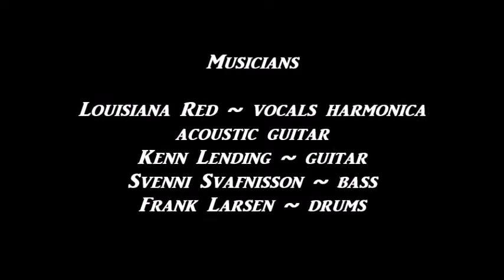Louisiana Red ~ ''Rocky Mountain Blues'' & ''Alabama Train'' 1984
Modern Electric Louisiana Blues 1984
Enjoy , my friends !!!
feat. The Kenn Lending Blues Band ( Denmark )
Louisiana Red vocals harmonica acoustic guitar
Kenn Lending guitar
Frank Larsen drums
Svenni Svafnisson bass
Kjeld Lauritzen organ